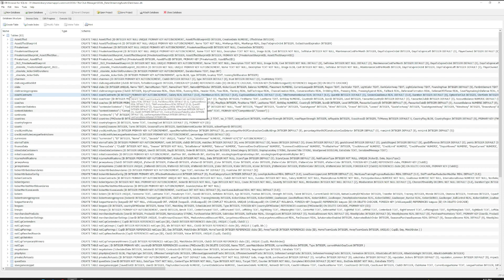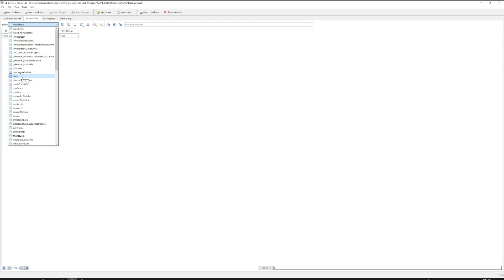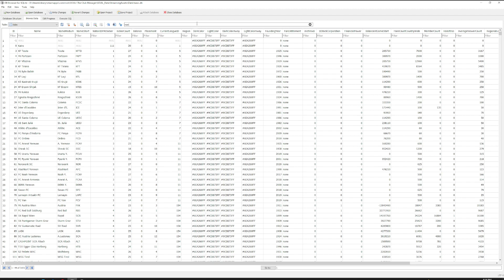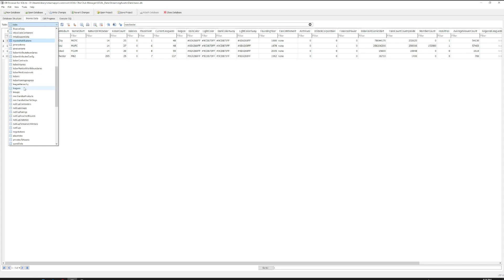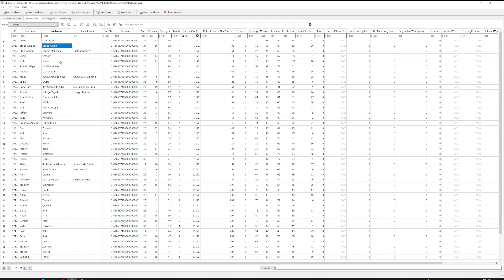Anstoss 2022 - Tutorial Originaldaten mit SQL Tool erstellen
Hier zeige ich euch wie ihr mit einem SQL Tool Originaldaten erstellt.